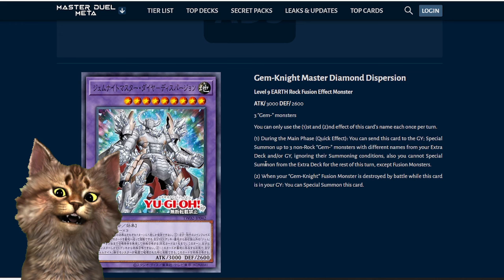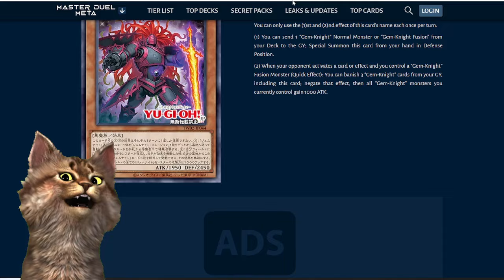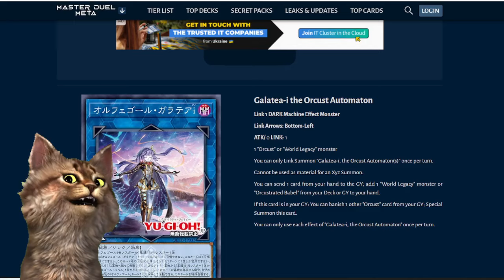Nueva Cartas Gem-Knight FTK y Orcust Veamos Su Potencial Yu-Gi-Oh! TeamSetoX Regresan al Meta